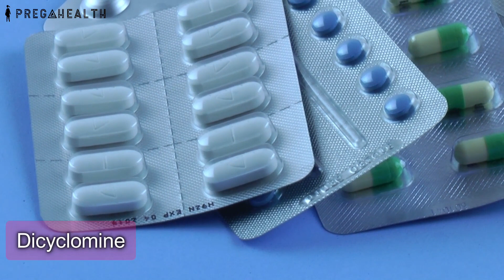Morning Sickness in First trimester of Pregnancy By Pregahealth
Are you experiencing morning sickness during the first trimester of pregnancy? You’re not alone! In fact, up to 80% of pregnant women experience some form of morning sickness during this stage. In this video, we’ll discuss what causes morning sickness, how to manage it, and when to seek medical help.

➤For consultations
Address: 1045, sector 67, Mohali, Chandigarh, India -160062
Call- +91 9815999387